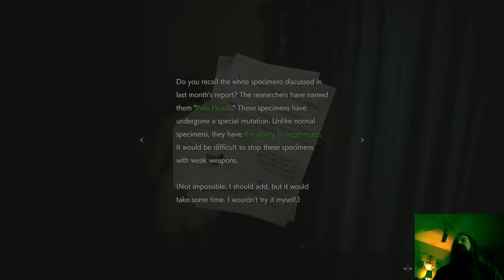The Ghost Survivors DLC - Runaway | Aris Plays Resident Evil 2 REmake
Fanfiction is one thing, that dress is another. The chat playback was broken so I couldn't include it.